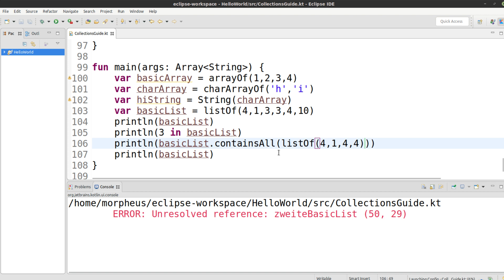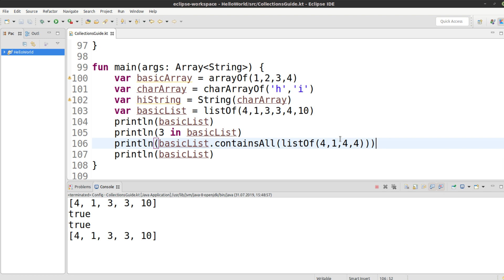Kotlin für alle Tutorial #78 - Contains